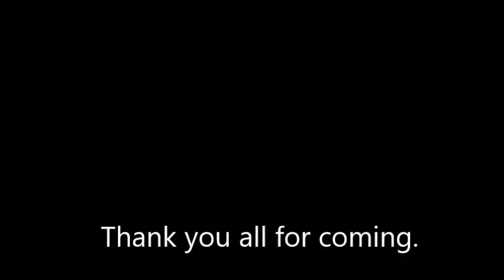cinco school concert 2016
cinco